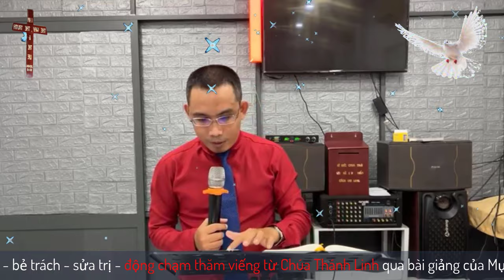Mục sư Trương Anh Tuấn | Giữ Mình Trong Sự Yêu Mến Chúa | Ngũ Tuần Rhema